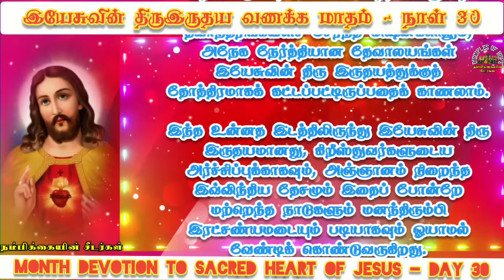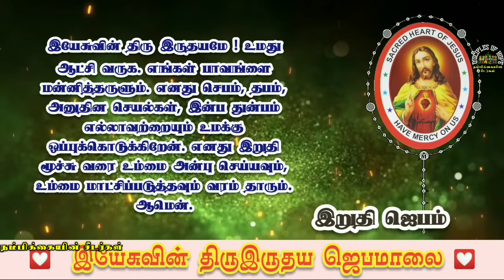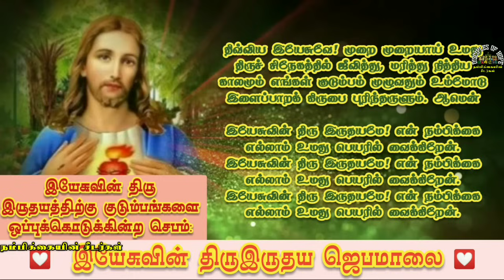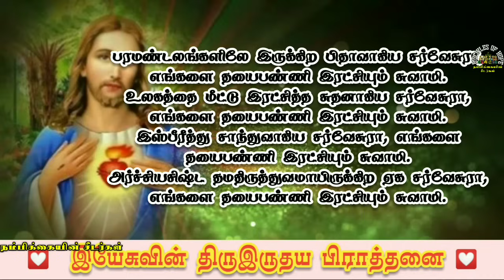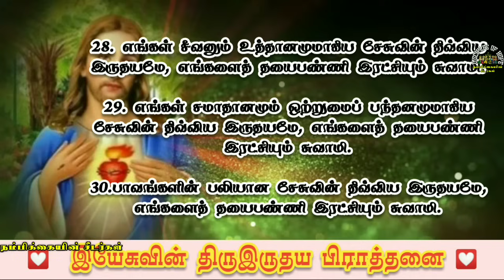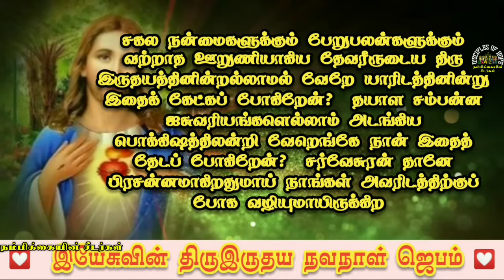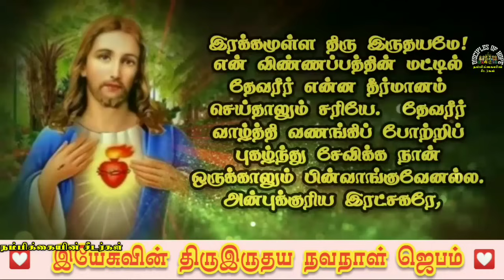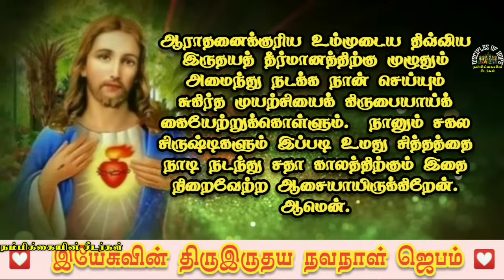❤️‍🔥இயேசுவின் திருஇருதய வணக்கம் மாதம் // நாள்-30 // Month Devotion to SACRED HEART OF JESUS